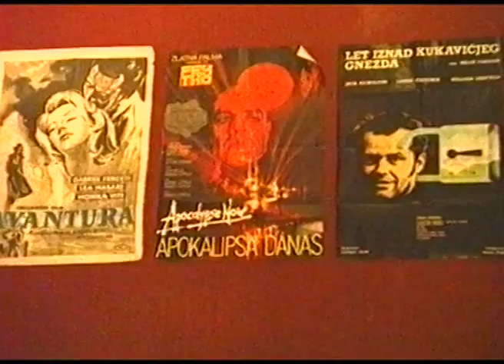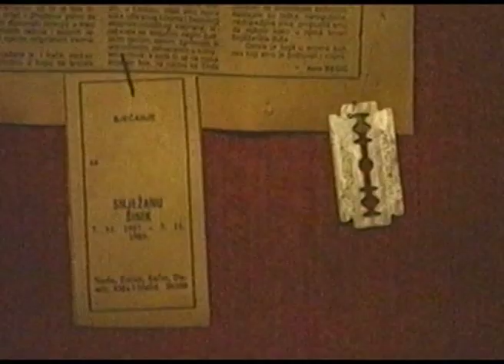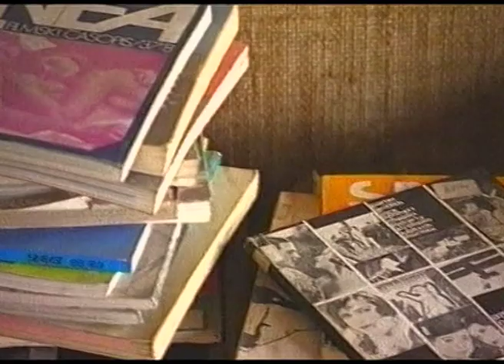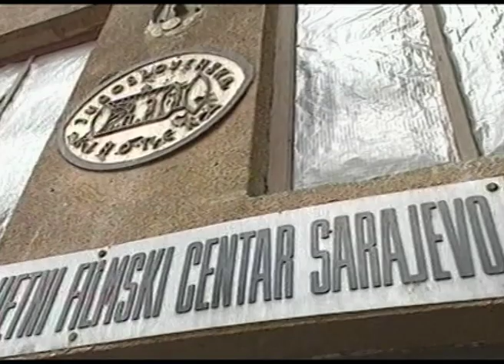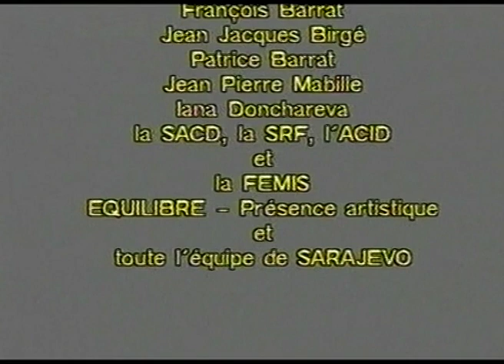"Tu m'emmènes à la Cinémathèque ?" "Vodiš me u kinoteku?" "Will you take me to the Cinematheque?"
L'importance du cinéma et de la cinémathèque de Sarajevo évoquée pendant le siège de Sarajevo.
Film réalisé pendant mon court séjour à Sarajevo en 1994 au cours d'une trêve des bombardements pour une action de solidarité des auteurs-réalisateurs des associations ACID, SACD, SRF avec les cinéastes de SAGA (Sarajevo Group of Authors) afin de contribuer à la réouverture de la Cinémathèque de Sarajevo gravement endommagée. "Tu m'emmènes à la Cinémathèque?" a été présenté en ouverture du Centenaire du Cinéma à Sarajevo en 1995 et en ouverture du festival de film Karlovy Vary for Sarajevo en 1996.
Važnost kina i sarajevske kinoteke dočarane tokom opsade Sarajeva.
Film snimljen tokom mog kratkog boravka u Sarajevu 1994. godine za vrijeme primirja u bombardovanju za akciju solidarnosti autora-reditelja udruženja ACID, SACD, SRF sa filmašima SAGA (Sarajevska grupa autora) kako bi doprinijeli ponovno otvaranje teško oštećene Kinoteke Sarajevo. "Hoćeš li me odvesti u kinoteku?" predstavljen je na otvaranju Stogodišnjice kinematografije u Sarajevu 1995. godine i na otvaranju filmskog festivala Karlovy Vary za Sarajevo 1996 godine.
The importance of the cinema and the cinematheque of Sarajevo evoked during the siege of Sarajevo.
Film made during my short stay in Sarajevo in 1994 during a truce in the bombardments for a solidarity action of the authors-directors of the associations ACID, SACD, SRF with the filmmakers of SAGA (Sarajevo Group of Authors) in order to contribute to the reopening of the badly damaged Sarajevo Cinematheque. "Will you take me to the Cinematheque?" was presented at the opening of the Centenary of Cinema in Sarajevo in 1995 and at the opening of the Karlovy Vary for Sarajevo film festival in 1996.